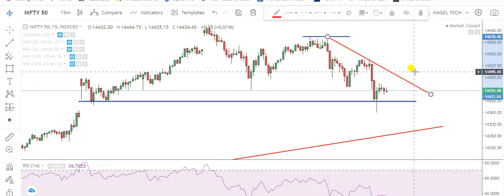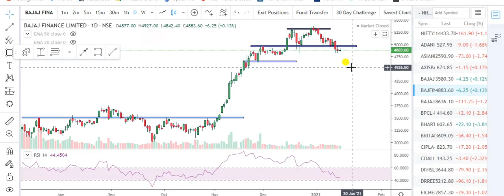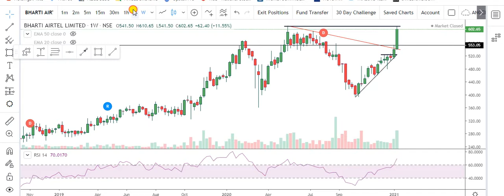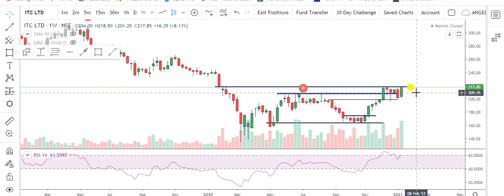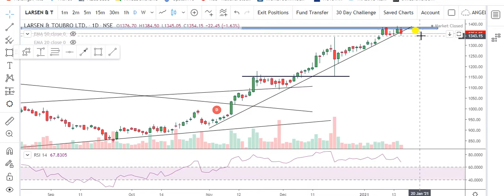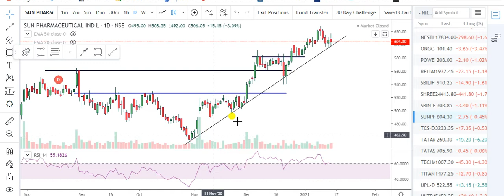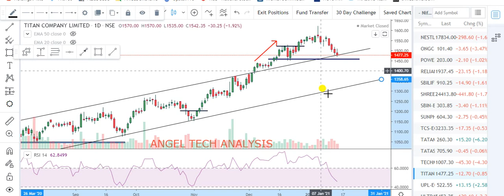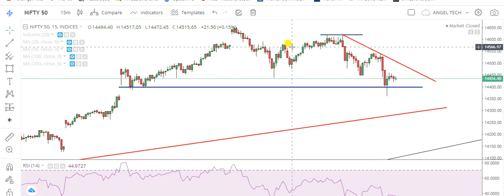NIFTY 50 INTRADAY ANALYSIS FOR OPTION TRADERS| ANALYSIS OF ALL STOCKS OF NIFTY |ANGEL TECH ANALYSIS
NIFTY 50 INTRADAY ANALYSIS FOR OPTION TRADERS| INTRADAY SUPPORT & RESISTANCE LEVELS | ANALYSIS OF ALL STOCKS OF NIFTY 50 WITH PROPER LOGIC | ANGEL TECH ANALYSIS

About This Video-In this Video, I have told about Important Intraday Support & Resistance Levels for Option Traders. I have Analysis All Stocks of Nifty 50.I have also share my Intraday plan that How I will Trade in Nifty 50 Index During Option Trading and also Share Intraday Levels of Nifty 50 All Stocks. Be Continue with ANGEL TECH ANALYSIS For Daily Updates.

1.Banknifty Daily Intraday Analysis for next day.
2. Important Levels For Banknifty Option Traders.
3.How To Make Profit In Option Trading.
4.Daily Analysis Of All Banking Stocks.
5. Intraday Option Stretegies And Banknifty Chart Setup For Intraday Trading.
6.How To Trade With Option Chain Data And Open Intrest.